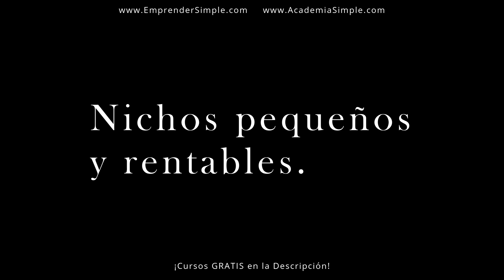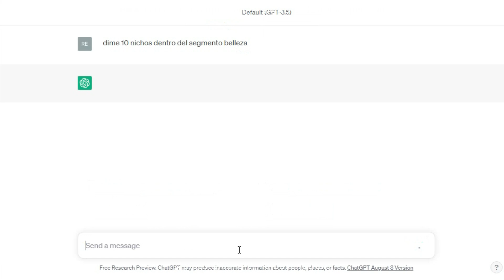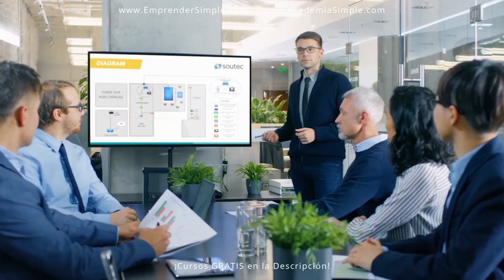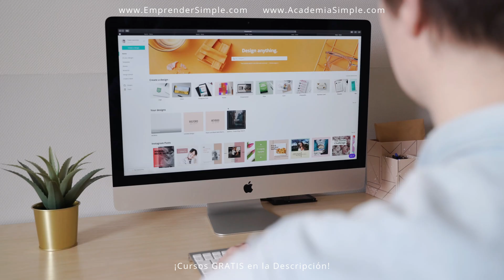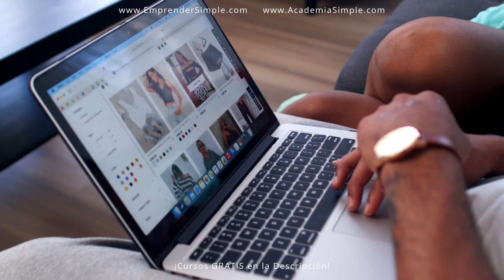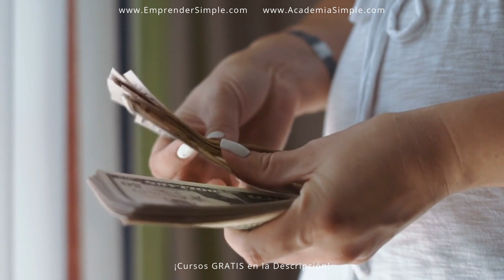👉 Cómo hacer $100 USD/DIARIOS de Ingresos Pasivos con Marketing de Afiliados / Emprender Simple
🚀 ¿Cómo ganar dinero con marketing de afiliados?